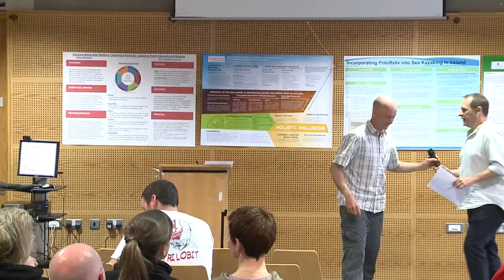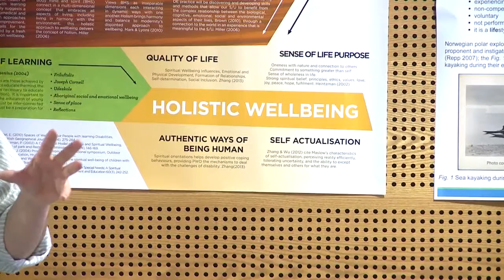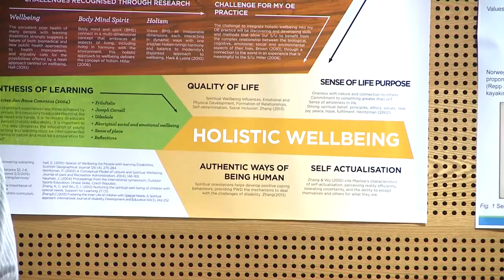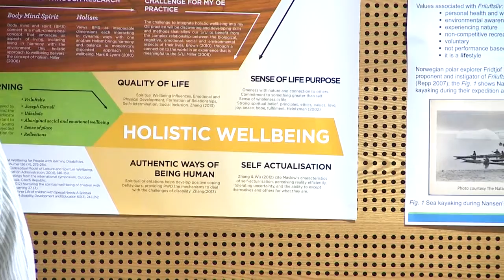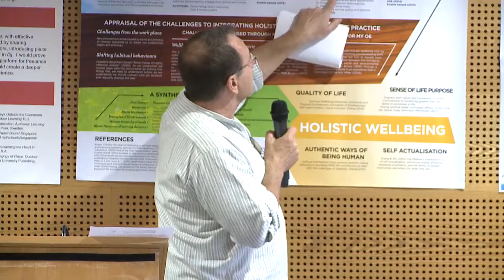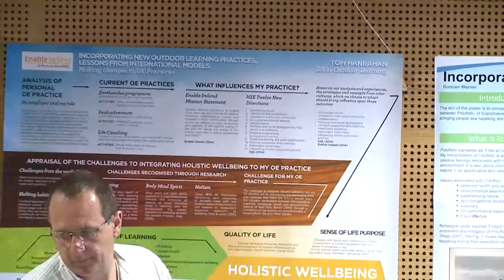B.A. in Outdoor Learning ITTralee: Holistic Wellbeing in Outdoor Learning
A presentation by Tomás Hanrahan, Graduate B.A. in Outdoor Learning on the application of Holistic Well-being in Outdoor Learning settings in Ireland. Recorded at the Outdoor Learning Seminar at ITTralee, 8th May 2015